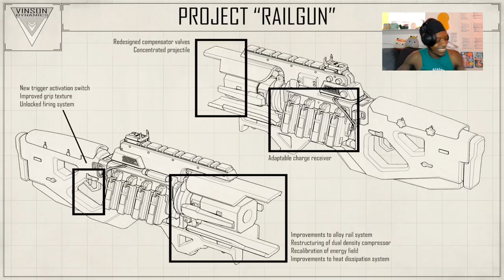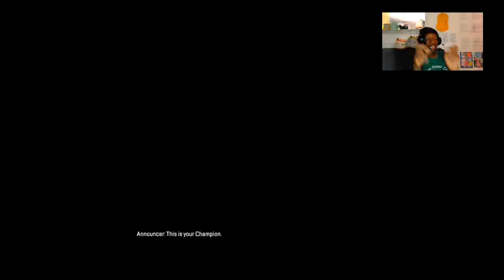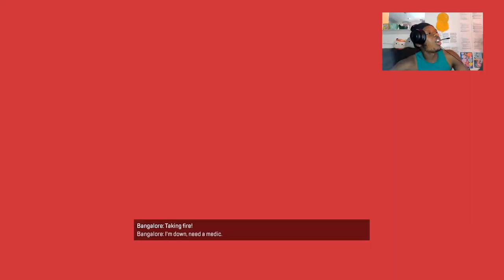Bhel Rebuthla His-Ethik 7